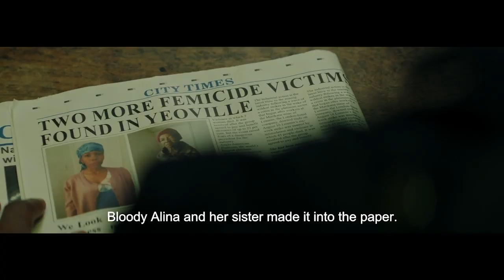Freedom – Amptelike lokprent | kykNET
Jafta Mamabolo en Ralph Ziman se vollengte film Freedom draai op die silwerdoek by die 9de kykNET Silwerskermfees.